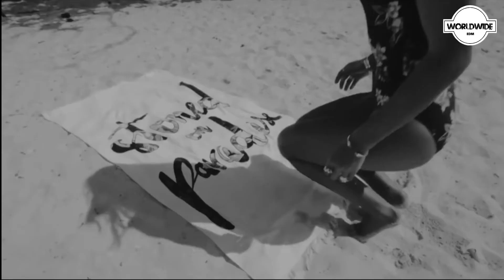RELOZACK ft. Lina Kajamoto - Beautiful (Lyrics Video)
Part II of AVAII with a female singer
Lina Kajamoto